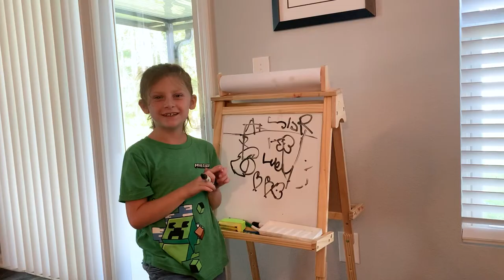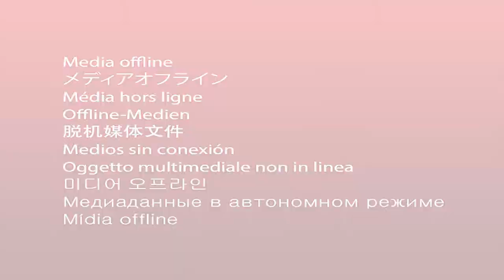2022 State of the City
The City of Palm Coast hosted the fifth annual State of the City event on April 21, 2022 at the Palm Coast Community Center. This year’s address highlighted the teamwork exhibited by city employees who are working together to make innovative ideas a reality, cutting-edge restoration efforts the city-standard, and five-star amenity centers and recreational activities available to all who wish to participate. Over 100 local residents attended the event.

Mayor David Alfin highlighted the accomplishments of the City over the past year by calling attention to the incredible strides made by city staff to promote innovation within the city by fostering relationships with multiple new businesses that opened their doors in Palm Coast in 2021. Among these businesses was Metronet, whose multimillion-dollar investment in Palm Coast will bring future-proof fiber directly to homes and businesses. Also making Palm Coast Florida’s second certified gig city.

Also highlighted were the numerous partnerships fostered with local universities in 2021, including Daytona State College, Jacksonville University, and the University of North Florida. These partnerships are part of the City’s deliberate effort to have students recognize Palm Coast as not only a place to learn and train, but to live and work as well.

Mayor Alfin explained that this vision will not only be achieved by offering one-of-a-kind educational opportunities for students, but also by nurturing partnerships with companies like AdventHealth and Flagler Health+ who are both currently building state-of-the-art medical facilities here in Palm Coast. These sites will offer careers not just in the medical field but in hospitality, security, information technology, administration, and more!

Also in the address, Mayor Alfin highlighted multiple special projects completed by the City’s Utility, Public Works, and Stormwater and Engineering departments that aided in the beautification and restoration of the City’s water pipes, roads, bridges, and amenity centers. These projects all had a direct and positive impact on the lives of Palm Coast residents.

Finally, the abundance of recreational opportunities in Palm Coast were highlighted. In 2021, the Parks and Recreation department hosted 446 programs attended by over 27,000 residents. This included the return of many much-missed in-person events like Movies in the Park, Food Truck Tuesday, a Memorial Day celebration, Fireworks in the Park, the annual Veterans Day celebration, Starlight Festival, and more.

“With so many innovative ideas working to restore and expand on our City’s legacy and the plethora of fun and engaging leisure activities, there has never been a better time to live in Palm Coast,” Mayor Alfin said.

Near the end of the presentation, Mayor Alfin recognized three exceptional leaders in the community and presented them with awards from the City of Palm Coast.

The Next Generation Award was presented to Bryan Soudrain, a student at Flagler Palm Coast High School and the President of the Junior Chamber of Commerce. The Junior Chamber is a growing group of more than 50 high school students locally who are enriched in their community and focused on their future.

The Public Service Award was presented to fallen officer Sergeant Dominic Guida. Mayor Alfin said, “He is a hero, a public servant, an advocate for children, and a friend to many, and he passed away on November 9, 2021 in the line of duty.”

Sergeant Guida was a Bunnell Police Officer for over five years and was a deputy for the Flagler County Sheriff’s Office for 12 years before that. Sergeant Guida grew up in Palm Coast and graduated from FPC and was still living in Palm Coast at the time of his death.

Finally, Mayor Alfin named Joe Rizzo as is this year’s Citizen of the Year. Joe Rizzo was an entrepreneur, a businessman, and a mentor. Joe passed away unexpectedly on March 6 of this year, but his legacy lives on. Among so many of Joe’s successes was his ability to build the Flagler County Education Foundation into the premier organization it is today. “He was the ultimate champion for all things kids,” Mayor Alfin said.

Mayor Alfin ended the presentation by recognizing that the City of Palm Coast and the City Council have meaningful tasks to tackle in the coming months and encouraged attendees to get involved with the City and to stay informed on local happenings.